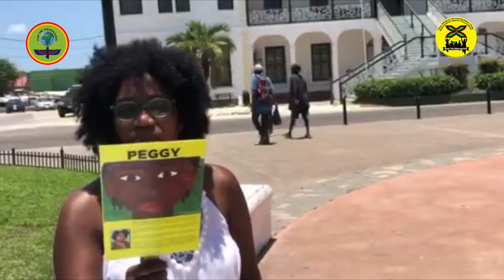YaYa Marin Coleman - Solidarity Message to The Pan-Afrikan Reparations Rebellion Groundings 2021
This is the video of the speech of YaYa Marin Coleman at the 1st Mosiah (August) 2021 Pan-Afrikan Reparations Rebellion Groundings (PARRG) held at Windrush Square & Max Roach Park in Brixton, London, UK. YaYa Marin Coleman is the Chairperson of the UBAD Educational Foundation in Belize.

The PARRG are co-organised by the Afrikan Emancipation Day Reparations March Committee in partnership with the Stop The Maangamizi: We Charge Genocide/Ecocide Campaign, with the support of Extinction Rebellion Internationalist Solidarity Network (XRISN).